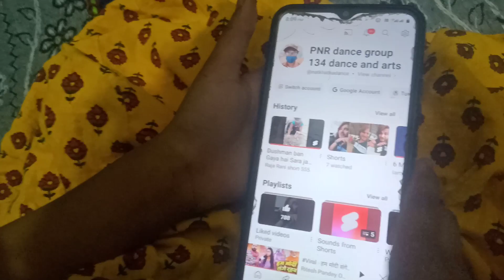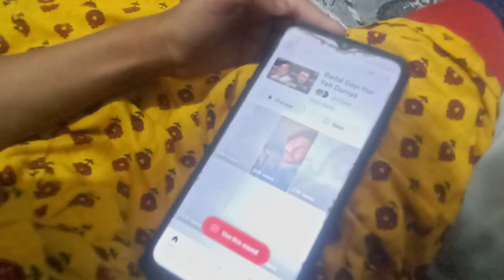my farste vloges vide new vloges videos shortea video viral tra natdi g topik# shortea videos#viral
my farste vloges vide new vloges videos shortea video viral  tra natdi g topik# shortea videos#virals videos